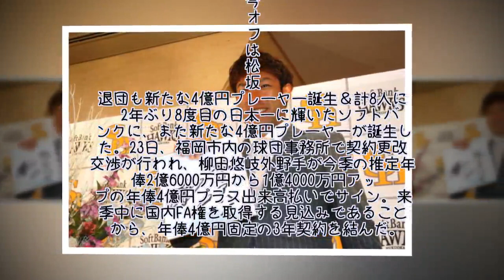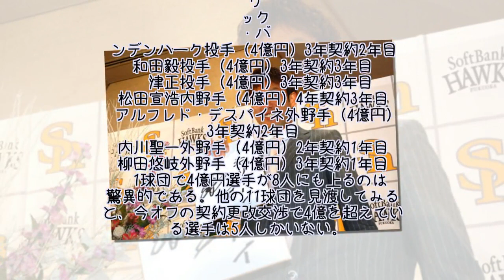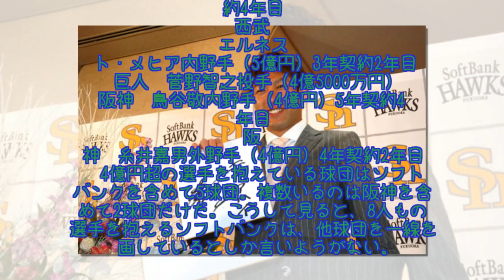松坂退団も「1減2増」、鷹1球団で4億円超え8人 他球団を圧倒する驚異の数字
2年ぶり8度目の日本一に輝いたソフトバンクに、また新たな4億円プレーヤーが誕生した。23日、福岡市内の球団事務所で契約更改交渉が行われ、柳田悠岐外野手が今季の推定年俸2億6000万円から1億4000万円アップの年俸4億円プラス出来高払いでサイン。来季中に国内FA権を取得する見込みであることから、年俸4億円固定の3年契約